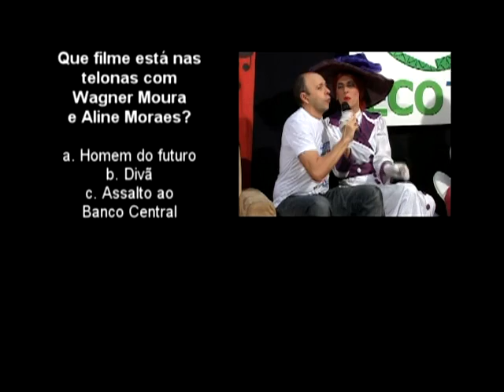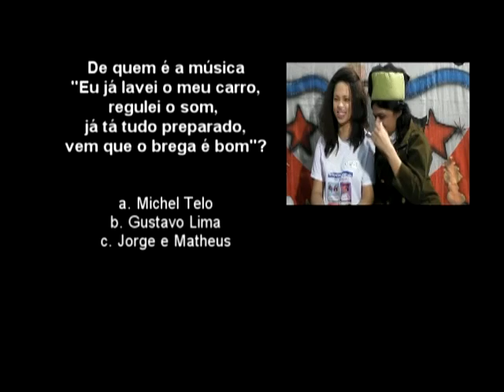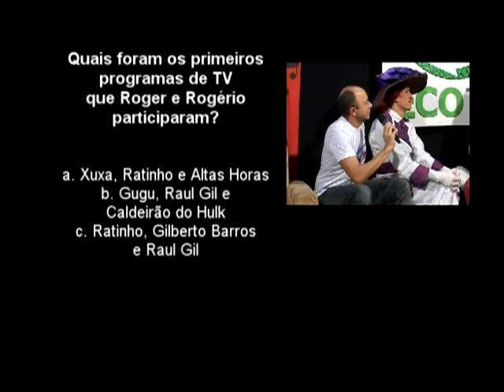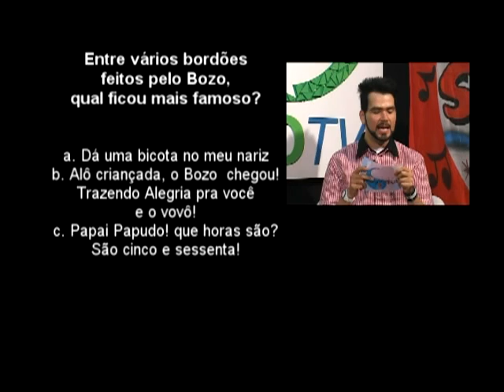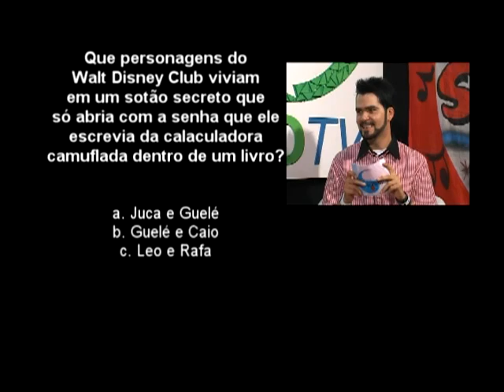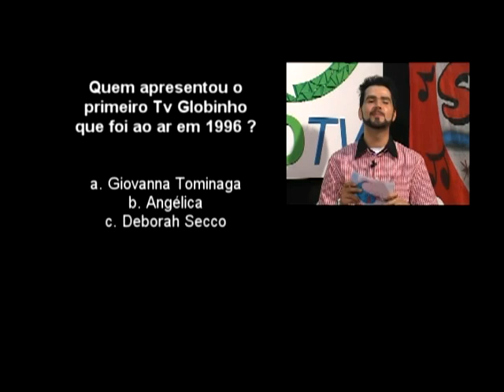PROGRAMA CIRCUITO DE SUCESSOS - 20/10/11 - PARTE 2/4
PARTE 2

O PROGRAMA CIRCUITO DE SUCESSOS, APRESENTADO POR ROBSON DIAS DO DIA 20/10/11 RECEBEU A COMPANHIA CEARENSE DE MOLECAGEM, FALANDO DO ESPETÁCULO "TITA E NICK"

O DIRETOR CARRI COSTA, O ATOR DENIS LACERDA, ATRIZ IZABEL NORI E A ATRIZ SOLANGE TEIXEIRA PARTICIPANDO DO GAME HOMENS X MULHERES. IMPERDÍVEL!